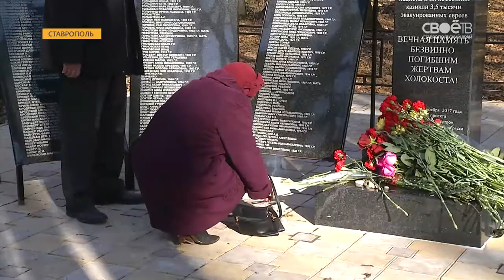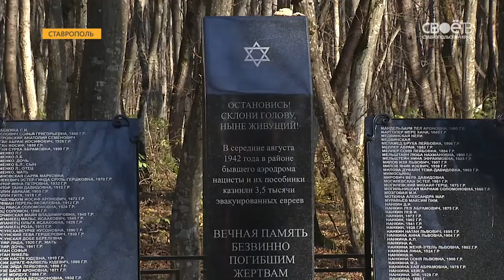В Ставрополе открыли мемориал убитым фашистами мирным жителям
Они кричали перед расстрелом - "запомните наши имена". В Ставрополе в Русском лесу сегодня открыли после реставрации памятник убитым на этом месте евреям. Во время оккупации краевого центра фашистами здесь было расстреляно больше 3500 человек. О тех, кого вопреки геноциду не забыли, расскажет Анна Поляруш